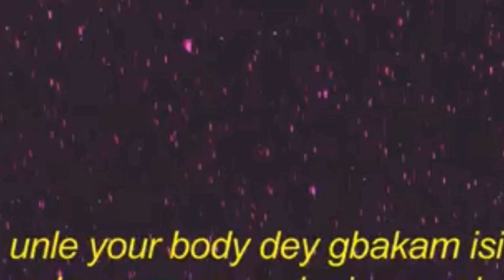MYSTERY BOX CHALLENGE Ft. Nephews & Niece | Surprise gift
There is a box in front of you ... What's in it? Maybe your favorite treat is inside? Or the sourest fruit ever? Or maybe there is something that you have never seen ... Don't you think this is a great idea for a challenge? So, we reveal the intrigue! Today, a strange, funny and slightly mystical Mystery Box Challenge awaits you!  Let's check it out and have some fun!